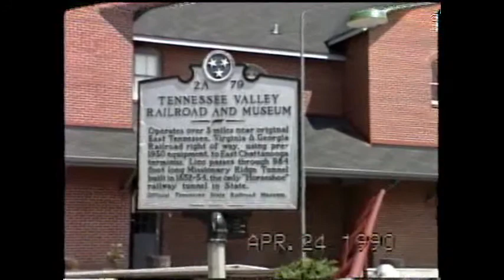TVRM 8677 Arrives at Grand Junction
TVRMs vintage ALCo RSD-1 number 8677 leads the Missionary Ridge Local loaded with Chattanooga area schoolchildren into the Grand Junction depot on a fine spring day in 1990.